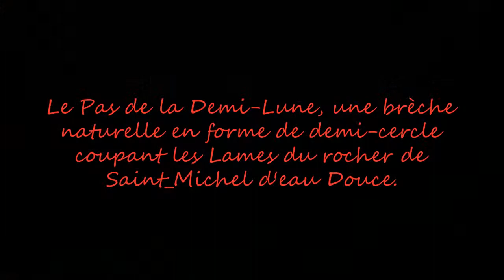MARSEILLE CALLELONGUE_ LE PAS DE LA DEMI LUNE